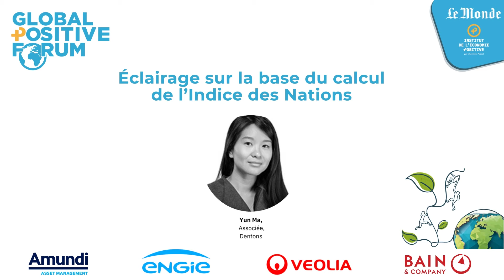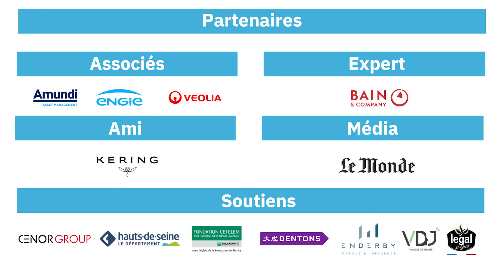GPF mars 2022 : Yun Ma, Associée, Dentons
À la veille d’une élection capitale pour la France, le Global Positive Forum s’est tenu le mercredi 9 mars à Paris. A cette occasion, l’Institut de l’Économie Positive a présenté les résultats de la 9ème édition du Classement de la positivité des pays de l’OCDE et a interpellé les leaders mondiaux et les candidats à la présidentielle sur les enjeux clés des prochaines années autour de l’économie positive et du développement d’une société plus inclusive.